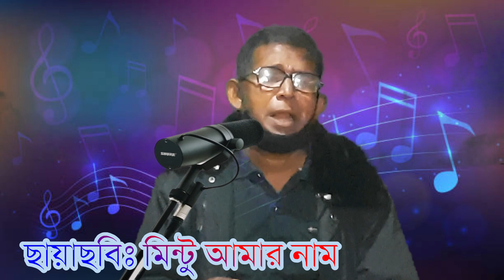আজকে না হয় ভালোবাসো||খুরশীদ আলম ||Aajke Na Hoy Bhalobaso||ছায়াছবি মিন্টু আমার নাম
HD Series Music video  দেখতে সাথেই থাকুন
Ajke na hoy bhalobaso ar konodin noy Md Khurshid Alom
আজকে না হয় ভালোবাসো
আজকে না হয় ভালবাসো আর কোনোদিন নয়/Ajke na hoy valobaso- ছায়াছবি - মিন্টু আমার নাম.
Aajke Na Hoy Bhalobaso, Md. Khurshid Alam, Film - Mintu Amar Naam (মিন্টু আমার নাম ) 1978
HD Series Musice  and Enjoy more Bengali Movie Music Videos.

 Suggested by gseries_music
Moner Bepar | মনের ব্যাপার | Kishor Palash | Official Music Video 2021 | New Bangla Song 2021
Song : ki jani ki korila
Singar :
Cast : MD. Abdul Hannan
Dop :  Mahfuz Ahmed Murad
Edit : Muradh Hossain
Director :  Mahfuz Ahmed Murad

Ei prothom ekti meye  | এইতো প্রথম একটি মেয়ে  | Humayun Faridi |  হুমায়ুন ফরিদী  | HD Video

This is an entertainment videos channel.

If there is a Copyright issue, we will remove the song as soon as possible, a strike doesn't do well to anybody, so please E-mail us before taking any action and give us a chance.